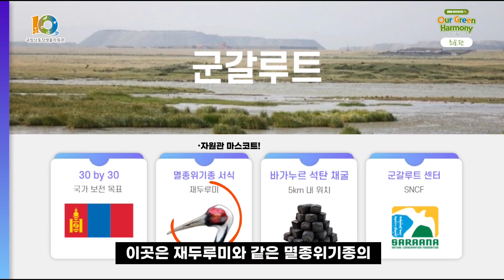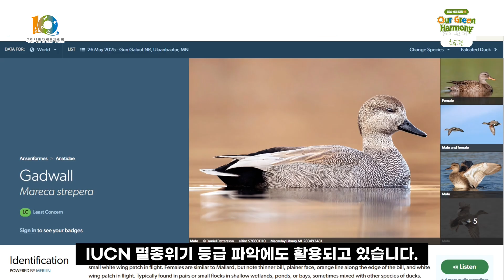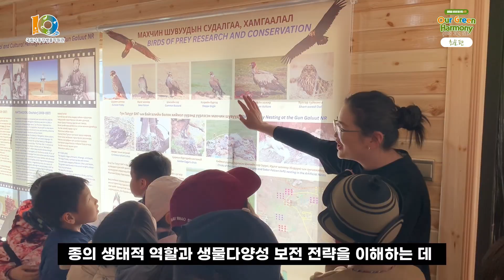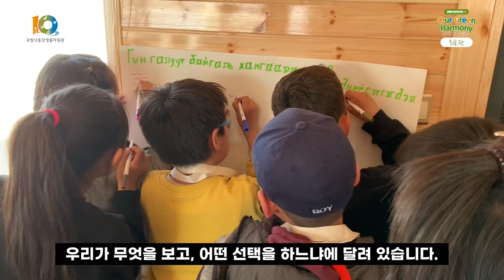[우리의 그린 하모니🌱] 다양한 생태계가 만나는 지역 몽골의 사라나자연보존재단(SNCF) 이야기 | 생물다양성 | 군갈루트 | 재두루미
각국의 특색 있는 자연 환경과 환경 정책,
다양한 생물에 대한 정보를 알려주는
국립낙동강생물자원관의 해외 서포터즈
글로벌 생생 통신원 4기🌏

🚩 다섯 번째 통신원은
몽골의 최솔님입니다.

생물다양성 보전의 최전선에 있는 나라이자
다양한 생태계가 만나는 지역 몽골!

이곳의 사라나자연보존재단(SNCF)에 근무하며
다양한 보전 활동과 프로그램을 진행 중인데요,

어떠한 활동을 진행 중인지 만나볼까요? 🧐
*자원관의 마스코트인 재루(재두루미)도 등장한답니다!